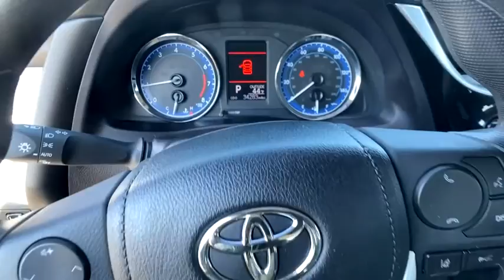2019 Toyota Corolla Kennesaw, Marietta, Woodstock, Acworth, Roswell, GA K3526A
Classic Silver Metallic Used 2019 Toyota Corolla available in Kennesaw, Georgia at Hyundai of Kennesaw. Servicng the Marietta, Woodstock, Acworth, Roswell, GA area.

Recent Arrival! Odometer is 4099 miles below market average!brbrBluetooth Hands Free Iphone / Droid Navigation Compatible CLEAN LOCAL TRADE Safety Package Power Package CD player Distance pacing cruise control: Dynamic Radar Cruise Control (DRCC) Fully automatic headlights Telescoping steering wheel. Priced below KBB Fair Purchase Price! CARFAX One-Owner.brbr28/36 City/Highway MPG Classic Silver Metallic 2019 Toyota Corolla L FWD 1.8L I4 DOHC Dual VVT-ibrbrbrAwards:br  * 2019 KBB.com Best Resale Value Awards   * 2019 KBB.com Brand Image Awardsbrbr*Please contact dealer for full details. All prices do not include taxes estimated tax fees dealer documentary fee certification costs reconditioning costs and any installed equipment. *Limited warranties see dealer for details.